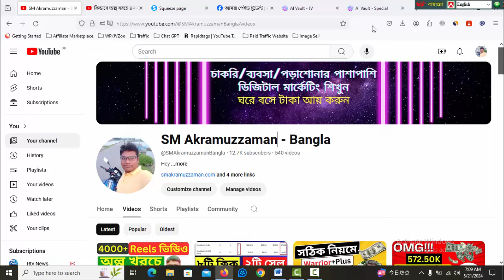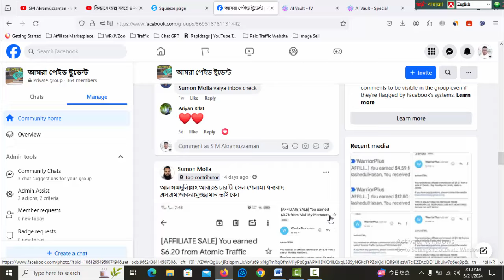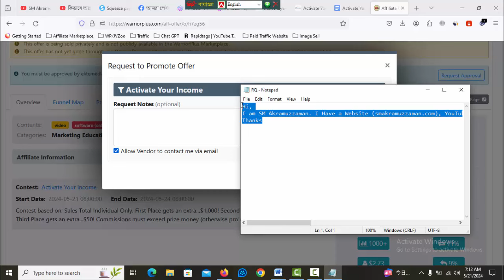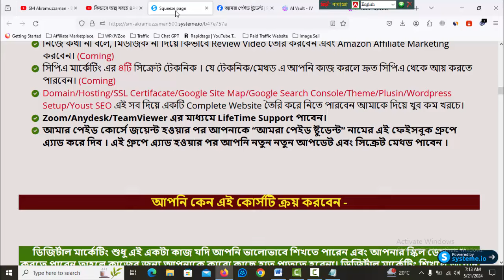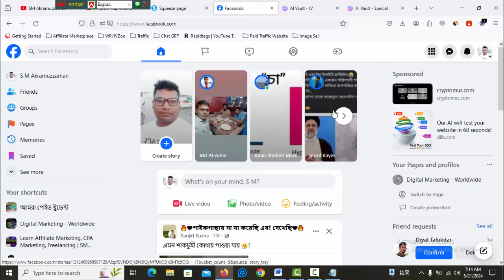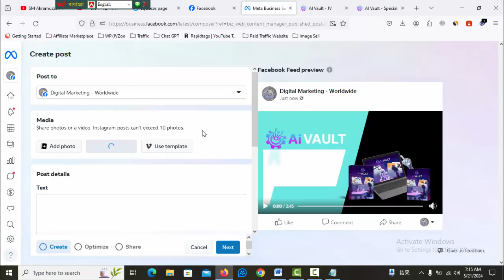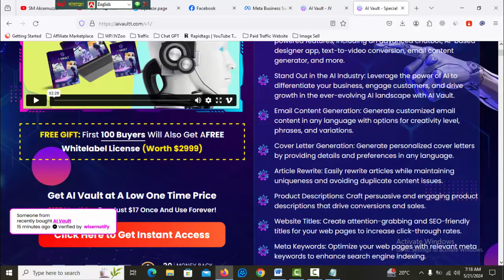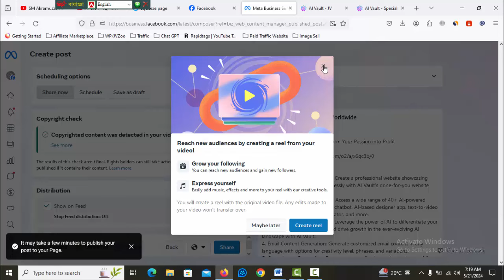কিভাবে WarriorPlus Demo ভিডিও Facebook Page এ মার্কেটিং করবেন!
Thanks
SM Akramuzzaman